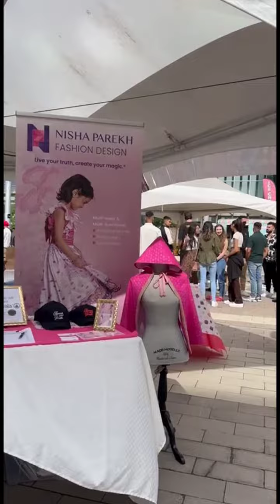కెనడా లో ఇక్కడంత మన భారతీయులే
kanigiri ammay
street shopping
india ammay
nellore ammay
kavali ammay
vinukonda ammay
narasaraopeta ammay